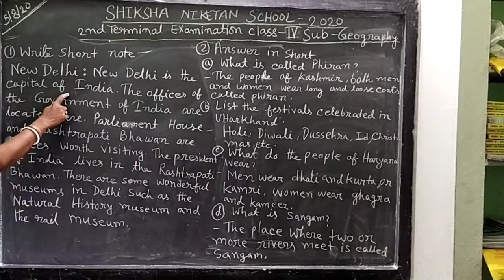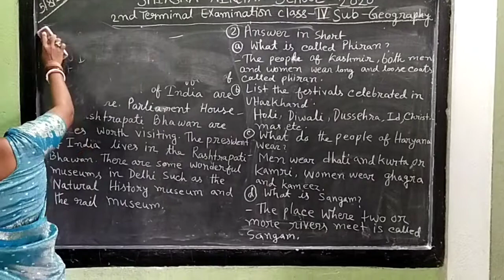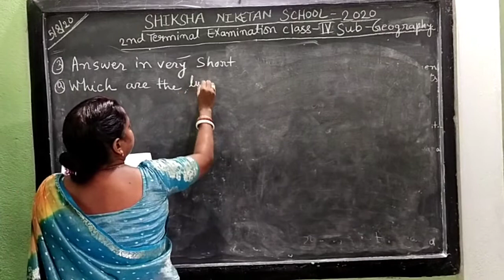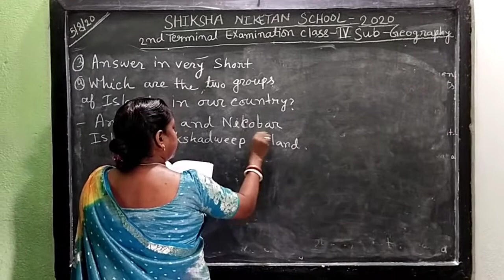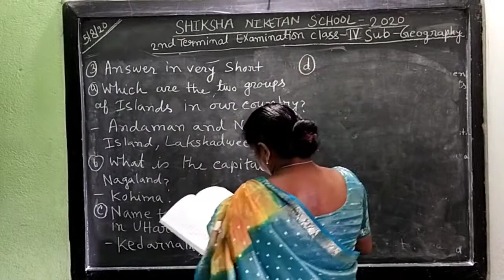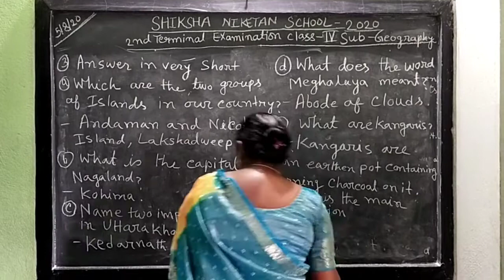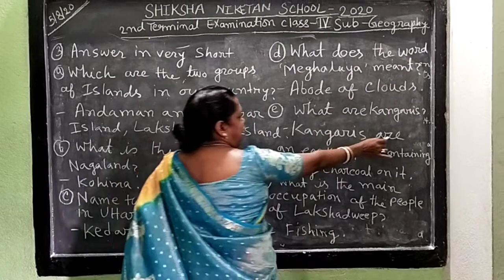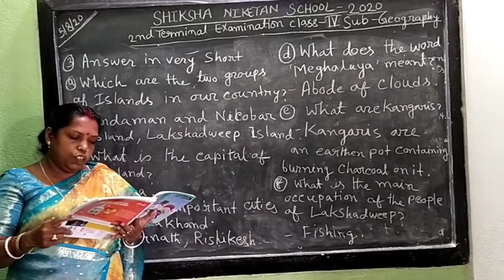SHIKSHA NIKETAN SCHOOL, GARIFA (STD. IV)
STANDARD : IV. 2nd TERM EXAM. SUB. GEOGRAPHY  TEACHER : BAPI DAS - Online classes for our kids.